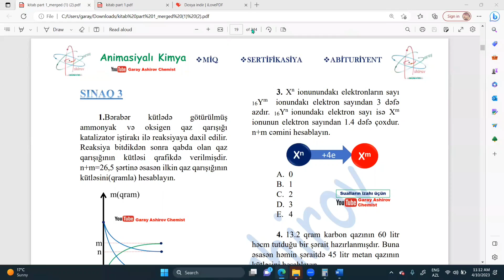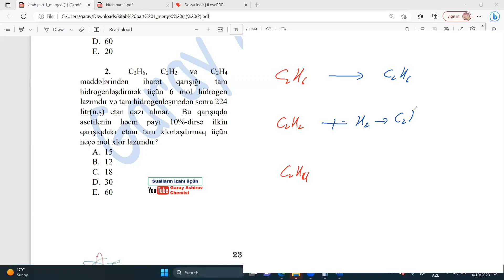Kimya MİQ ve 4-cu qrup abituriyentər üçün sınaqlar MÖHTƏŞƏM 26 SINAQ KİTABINDAN